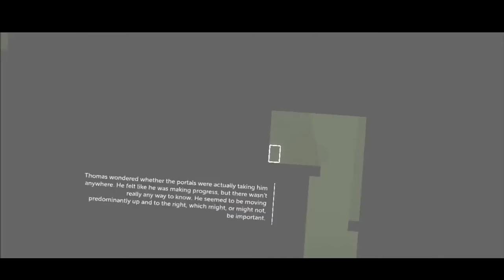IORESTOACASA - GIORNO 4 - THOMAS WAS ALONE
Videogiochi Brevi, giochi che si finiscono in una giornata